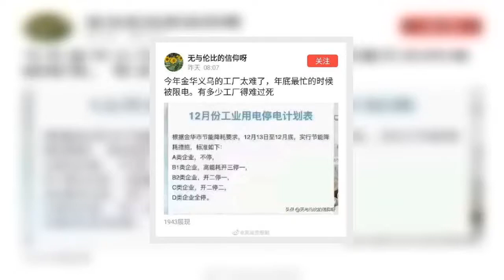近日，浙江、湖南、江西、内蒙等多地企业、工厂都收到了关于“强制限制用电和工厂停工”的紧急通知，甚至政府机关也收到限电通知，要求气温在3度以上不得开空调。中共此举引发民众热议，“厉害了我的国，感觉回到7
【大纪元2020年12月17日讯】（大纪元记者胡元真报导）年关将至，浙江、湖南、江西等多地企业、工厂收到了关于“强制限制用电和工厂停工”的紧急通知，甚至政府机关也收到限电通知，要求气温在3度以上不得开空调。分析指，中国电力供应不足主要因为中共对澳洲进口煤炭实施抵制，结果殃及自身。  近日，浙江义乌、金华、宁波、温州众多工厂反映，收到了紧急通知，要求即日起至12月31日，所有加工厂全部停止生产，政府机关也收到通知，要求气温在3度以上不得开空调。    微信公众号“跨境犀牛”称，目前，浙江大部分外贸工厂均已收到“停电限产”通知，温州苍南县钱库镇某供应商晒出通知显示：对全镇高耗能、低产值的企业将在12月15日至12月31日期间实行有序用电，在此期间供电部门将对企业生产用电情况进行24小时监控，如有发现不按规定开工生产的，将被强制断电停止生产20天。 内循环失效 民营企业生存更加艰难  浙江义乌某工厂打工者张梅（化名）告诉大纪元记者，“今年太难了，义乌这边工厂都先后陆续停工。打工者太难了。马上要到年底最忙的时候了，却被限电，还不知道怎么办。”  正值年关，义乌整个外贸行业都在为物流感到担忧，有些工厂的货物开始堆积，运输面临延误，因为停电不能及时出货。  有网友表示，“这真的造了孽，南方冬天冷，取暖都是靠空调和电暖器。最主要是制造业怎么办？停工不是一两天，很多小工厂，一停都是至少半个月，年前是外贸出货旺季，现在搞成这样，也真是醉了。”  根据金华市和义乌下发的“12月份工业用电停电计划表”，所有工厂除了A类企业（省重点发展企业）不受影响外，其它企业根据分类有不同限制，B类企业开三停一；C类企业开二停二；D类企业全部停工。各地标准会有所不同，但是都需要工厂限电停产。 湖南、内蒙、江西等多地限电  不仅浙江，湖南、内蒙、江西等多区域也发布了限电通知。湖南包括长沙、衡阳、益阳、湘潭、岳阳、株洲、常德、株洲、怀化、永州等都分别发布限电通知。    其中长沙要求全市所有空调一律控制在20℃以下，不使用电炉、电烤炉等高耗能电器。益阳要求即日起17:00～20:00关停景观灯，路灯减半开启。衡阳祁东：从即日起，在全县范围内将分线路、分批次进行轮流拉闸限电。  江西省、内蒙古等地也相继启动有序用电。其中，江西省发改委宣布从12月15日起，每日早晚高峰段实施可中断负荷。  有上海市民表示，“ ...